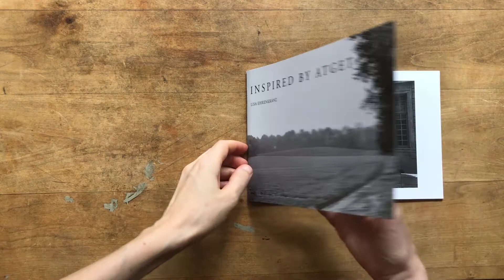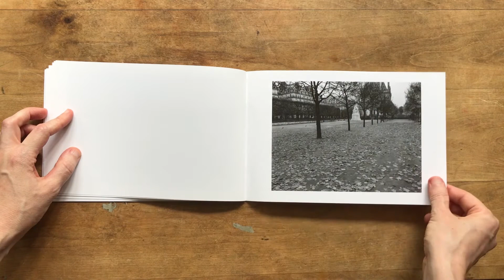Photo Zine “Inspired by Atget”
The zine “Inspired by Atget” was created by Lisa Ehrenkranz in our StrudelmediaLive photography course “Make Your Own Zine”.

StrudelmediaLive offers live small-group photography courses to people around the world: visual storytelling, documentary and street photography, composition, mentoring, multimedia, bookmaking, and more.